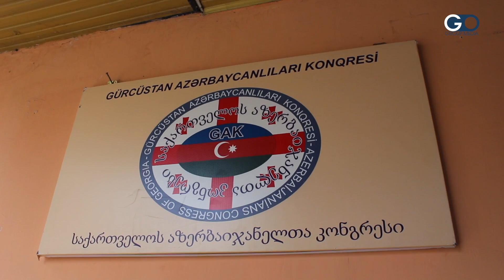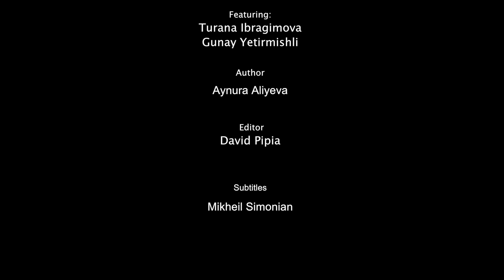Film by Aynura Aliyeva "Girls", CAC School, Go Group Media, ENG